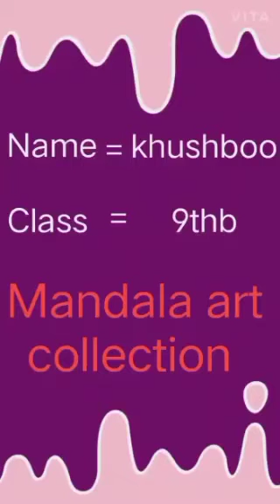MANDALA ART -CREATIVE AND BEAUTIFULLY DONE BY OUR STUDENT❤❤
During this lockdown -2 (2021).My students showing their talent in various fields.lt makes me feel proud.